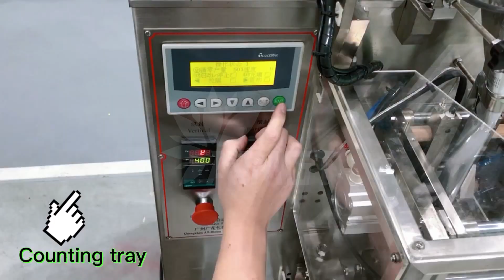GH240K medicine pill single lane samll packing machine - APMGT All bloom packing machine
Video from Guangzhou All-bloom Intelligent Equipment Co.，Ltd. It is suitable for automatic packaging of granule in food, health care, and pharmaceutical industries such as Baoji pills, white sugar, granule, Chinese medicine granule, etc.The machine can automatically finish load, measuring, bag making, sealing, cutting, counting,
finished product conveyor , and other functions.